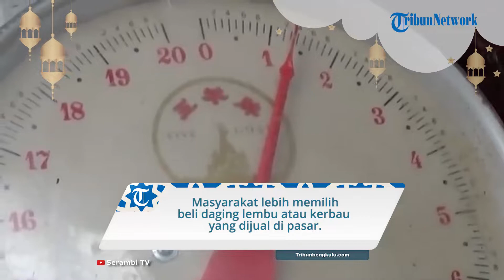TRADISI EDISI RAMADAN: Tradisi Meugang yang Tetap Dipelihara Masyarakat Aceh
TRIBUN-VIDEO.COM - Meugang adalah tradisi memasak daging dan menikmatinya bersama keluarga, kerabat dan yatim piatu oleh masyarakat Aceh, Indonesia.

 Meugang atau Makmeugang adalah tradisi menyembelih kurban berupa kambing atau sapi dan dilaksanakan setahun tiga kali, yakni Ramadhan, Idul Adha, dan Idul Fitri.

Sapi dan kambing yang disembelih berjumlah ratusan. Selain kambing dan sapi, masyarakat Aceh juga menyembelih ayam dan bebek.

Tradisi Meugang di desa biasanya berlangsung satu hari sebelum bulan Ramadhan atau hari raya, sedangkan di kota berlangsung dua hari sebelum Ramdhan atau hari raya.

Biasanya masyarakat memasak daging di rumah, setelah itu membawanya ke mesjid untuk makan bersama tetangga dan warga yang lain.

Sejarah
Tradisi Meugang sudah dilaksanakan sejak ratusan tahun yang lalu di Aceh.

Meugang dimulai sejak masa Kerajaan Aceh. Kala itu (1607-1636 Masehi), Sultan Iskandar Muda memotong hewan dalam jumlah banyak dan dagingnya dibagikan secara gratis kepada seluruh rakyatnya.

Hal ini dilakukan sebagai rasa syukur atas kemakmuran rakyatnya dan rasa terima kasih kepada rakyatnya.

Setelah Kerajaan Aceh ditaklukan oleh Belanda pada tahun 1873, tradisi ini tidak lagi dilaksanakan oleh raja.

Namun, karena hal ini telah mengakar dalam kehidupan masyarakat Aceh, maka Meugang tetap dilaksanakan hingga saat ini dalam kondisi apapun.

Tradisi Meugang juga dimanfaatkan oleh pahalawan Aceh dalam bergerilya, yakni daging sapi dan kambing diawetkan untuk perbekalan.